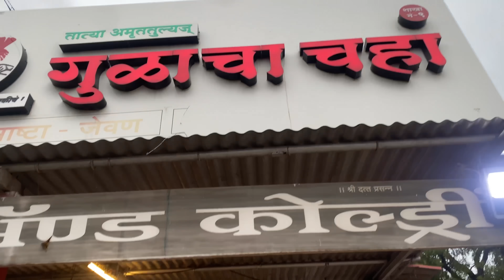आम्ही चाललो वारीला | विठ्ठलाचे भेटीला | शोना आली आणि मारून गेली | पंढरपूर वारी २०२३ | Vikrant Patil